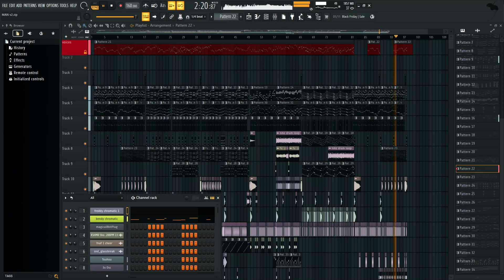fredy fastber vs bender an ink mashin crojatic test omgg :scream:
just wanted to test these chromatics and I think they came out pretty well.